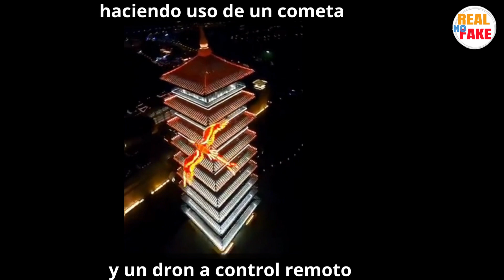Ave Fénix de fuego es captada volando en China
En los videos, se puede ver a lo que parece, la mítica ave fénix de fuego, surcando los cielos de China y según se ve en los videos, se le ha visto volando de día y de noche.

Pero ¿realmente se trata de un Ave Fénix real?